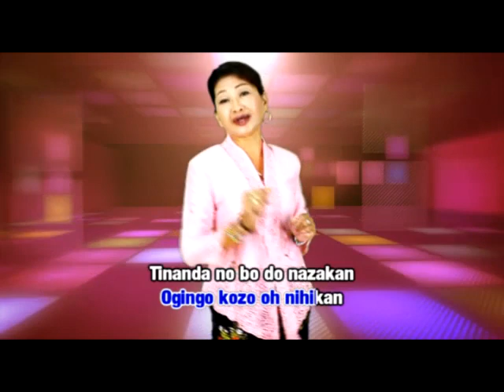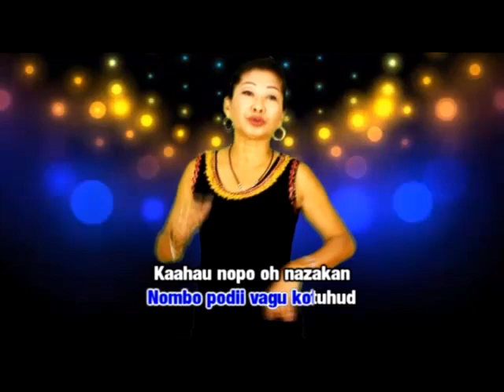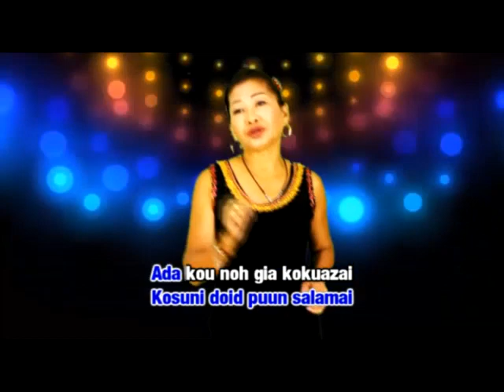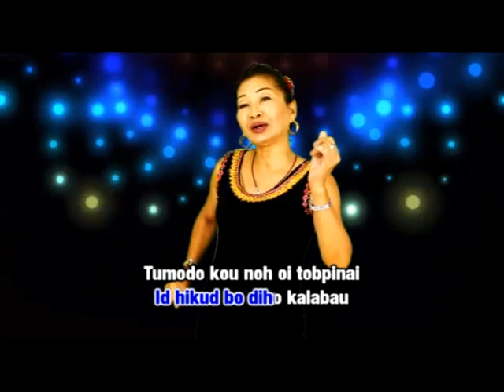Lumamai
Tajuk: Lumamai
Penyanyi: Rose Moguloi
Lirik: Rose Moguloi
Studio: AGRE Records
Studio Work: Bobby Patrick